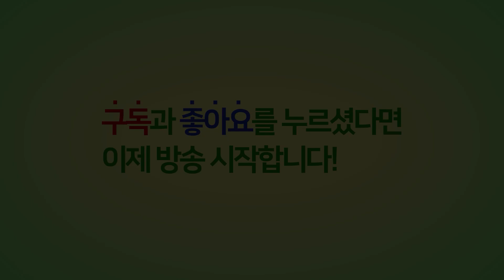*영어자막* For illegal immigrants it is possible to do the Corona test for free [불법체류자 코로나 검사를 무료?]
English broadcast 4 영어방송 제4회 [불법체류자도 코로나 검사를 무료로 할 수 있다?]